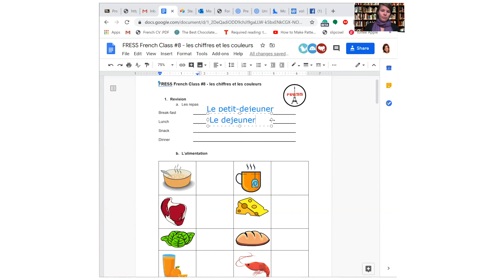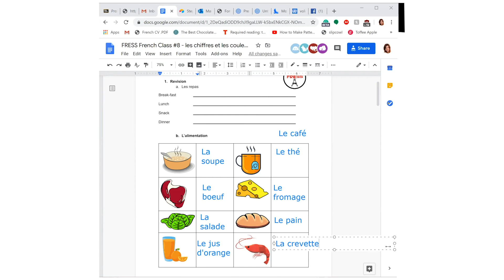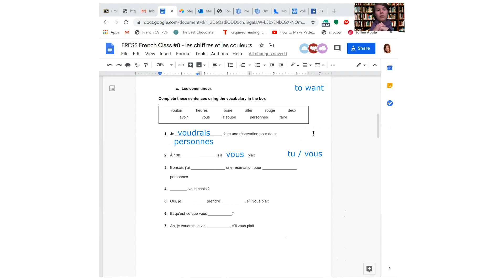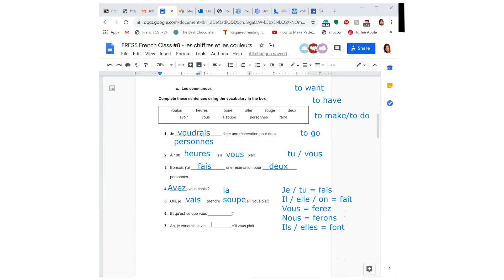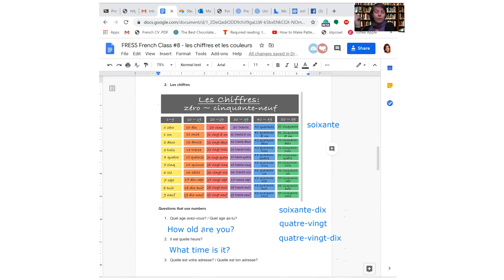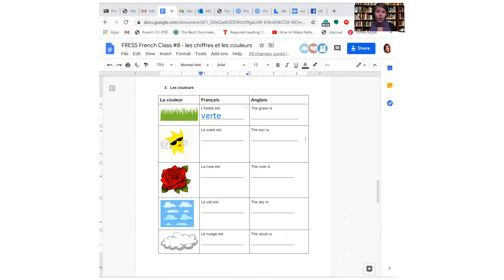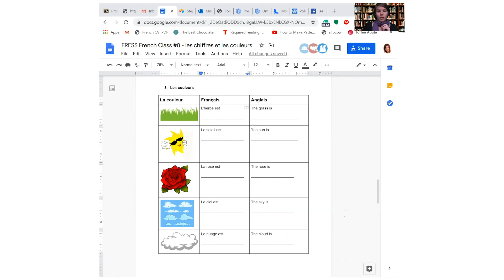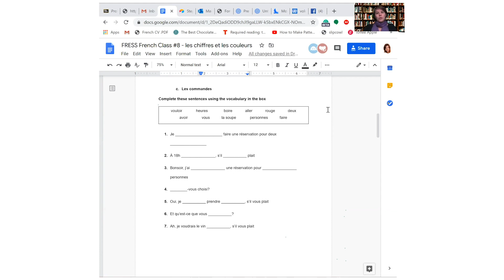ActivateUTS: Around the World in 31 Days | Beginners French Lesson #3 | UTS French Society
Pack your (imaginary) bags.

This May our cultural clubs and societies are bringing the world to your four walls – as part of ActivateUTS’ ‘Around the World in 31 Days’. Pick up a new language for that post-quarantine trip, spice up your playlists with some tunes and films from around the world, and get an insiders’ look into different cultures – from how-to fashion an African head-wrap to a behind the scenes of Lebanese lingo.

Missed your French lesson? Here is the third lesson of Beginners French with the French Society.